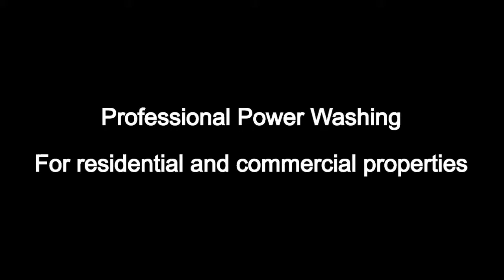Roof Pressure Cleaning San Marcos TX | Roof Power Washing San Marcos TX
Roof Pressure Cleaning San Marcos TX | Roof Power Washing San Marcos TX | All Pro Washing - Power Washing & Pressure Washing In Texas
For over 25 years, our team has been providing homes and businesses in San Marcos and surrounding areas with a broad range of commercial and residential power washing solutions.